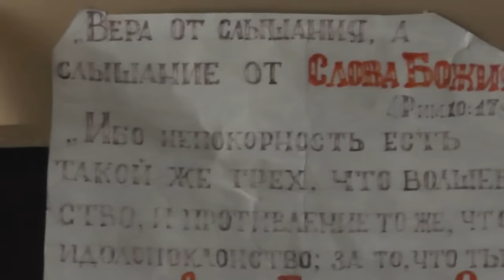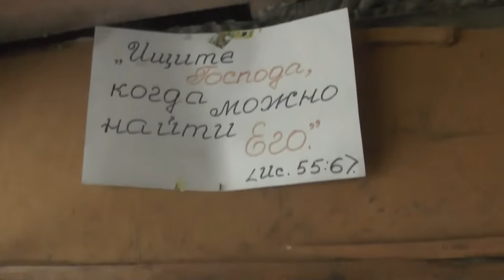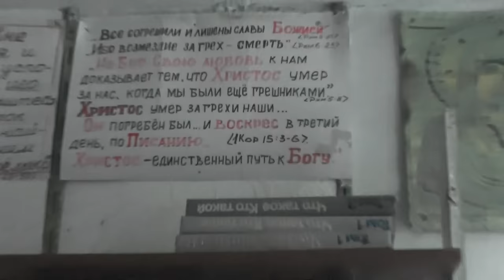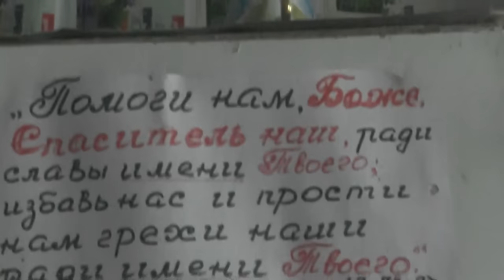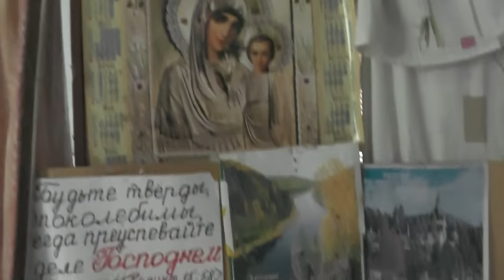У Надежды Васильевны столуются уральские. Как они тут? 29. 07. 2016